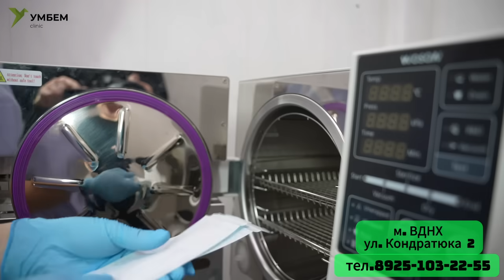КЫЗДАРга ЭСКЕРТҮҮ бергендерди МВД чакырып ЭСКЕРТҮҮ берип/ЧАГЫЛГАН түшүп 60 КОЙ өлүп/ЭКӨӨ каза БОЛУП